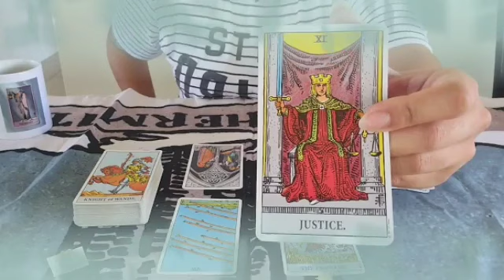برج الميزان من 19 إلى 26 تشرين أول 2024 🔥 عاصفة قادمة بعد 3 أيام😲ستحدث المفاجأة الكبرى لا تبقى وحيدا